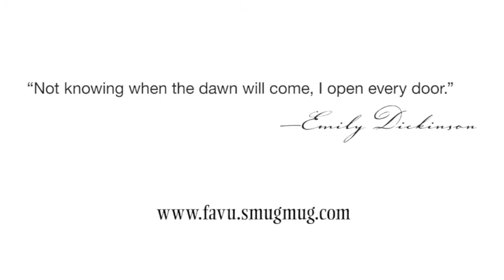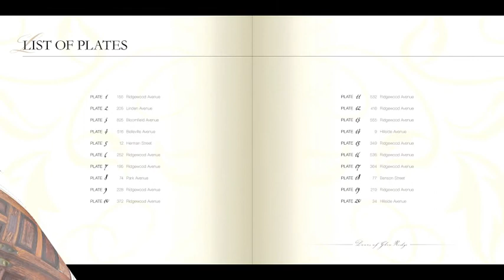Doors Of Glen Ridge by Favu Photography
A Photographic Collection showcasing the beauty
of doors in the charming town of Glen Ridge, New Jersey

Events    |    Celebrations    |    Nature    |    Entertainment    |    The Arts
fa•vu [fah-voo] v. 1. To elevate above the ordinary. 2. To illuminate and make free.